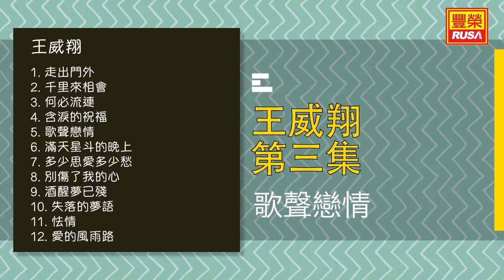王威翔 - 歌聲戀情 - [Original Music Audio]【有歌詞字幕】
今天豐榮推出《王威翔 第三集》裡的好歌。